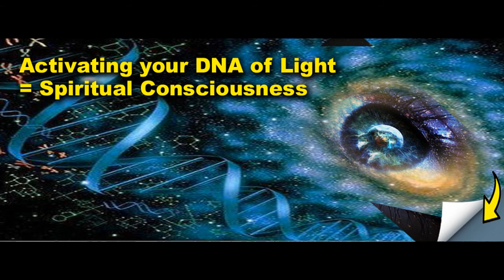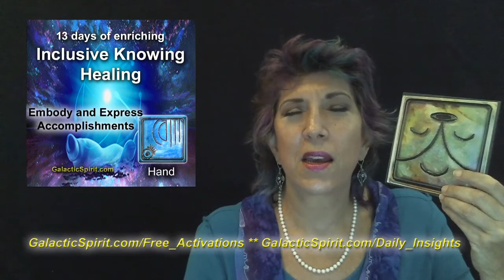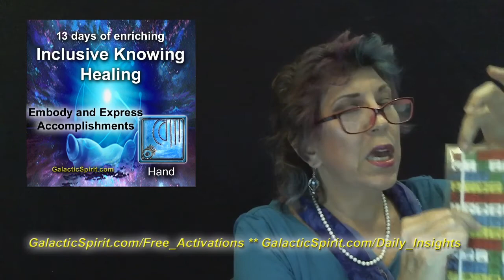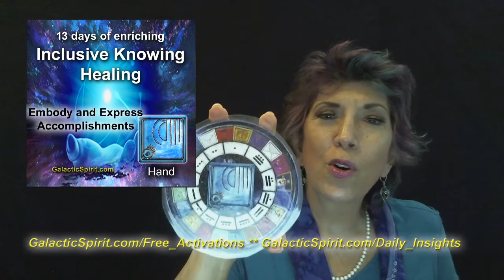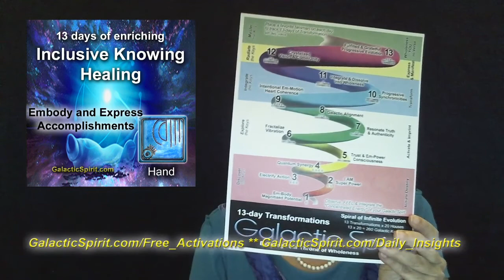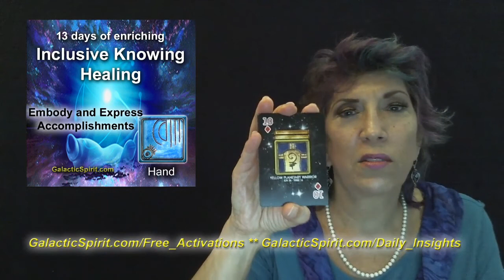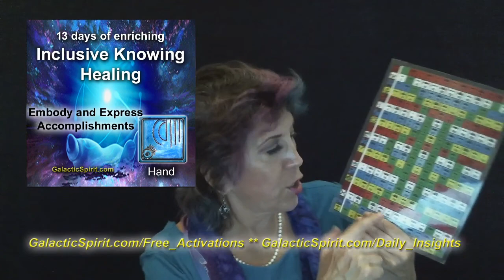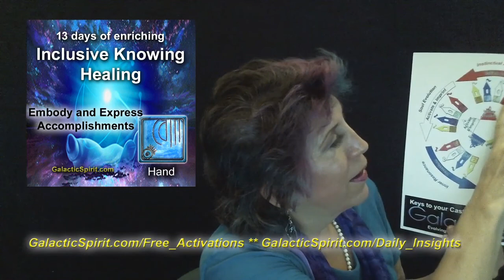Galactic Spirit - Hand: Insights and Activations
Your Birthright of  Outward Expression ** Galactic Spirit - Hand: Insights and Activations

Our 13-days of Galactic Astrology deepens Intuitive Knowing. Our adventure of Healing Transformation provides confidence to Embody Confidence and Express the Heart of Your Skills and Talents.